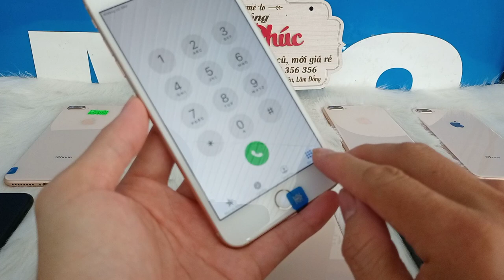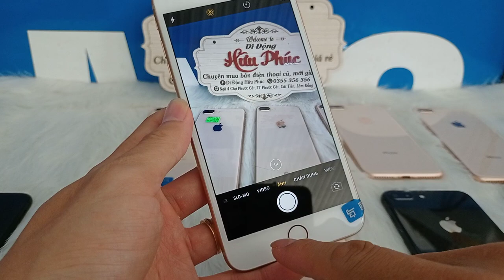Iphone 8plus chính hãng quốc tế 64g zin áp giá rẻ